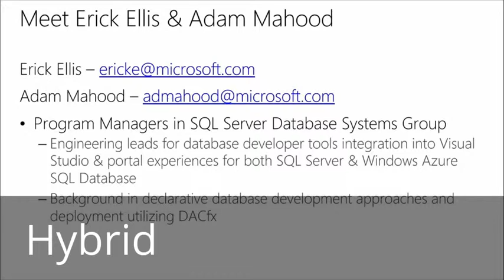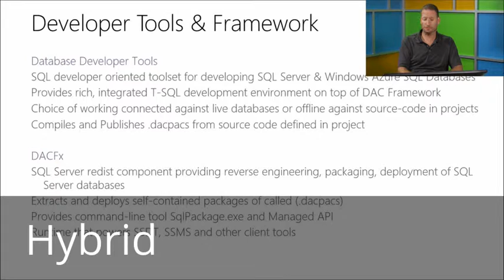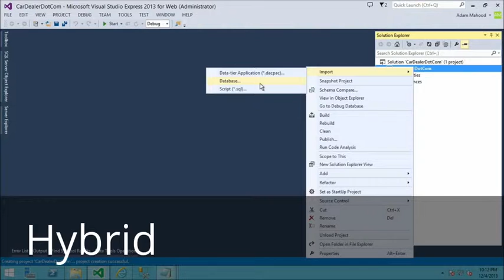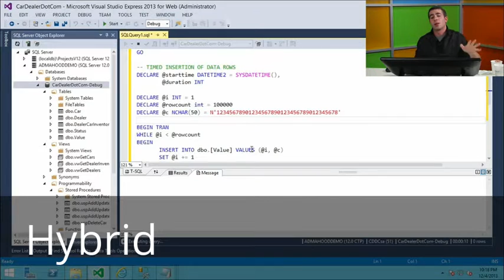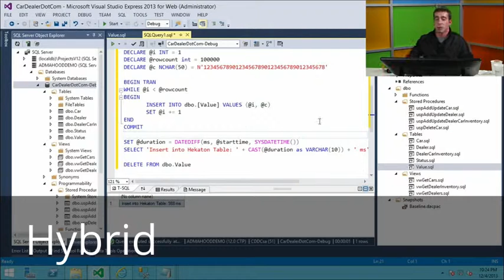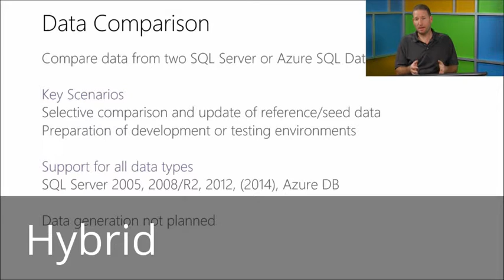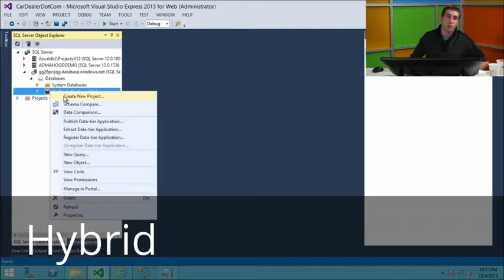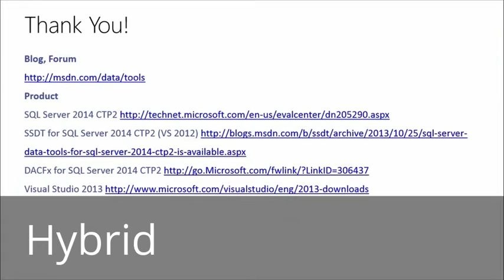USEFUL TUTORIAL VIDEO - HELP YOU IN SOME WAY